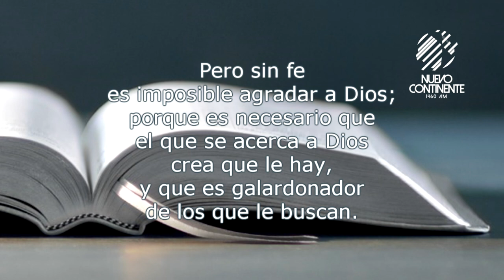La fe es esencial para todo - Reflexión con Delson Morales | Emisora Nuevo Continente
▹Reflexión con Delson Morales para este lunes 1 de junio de 2020